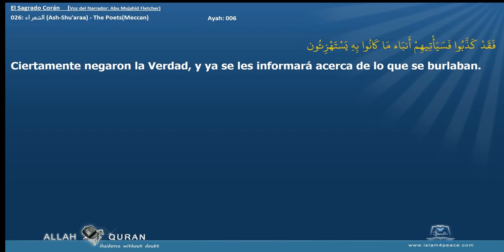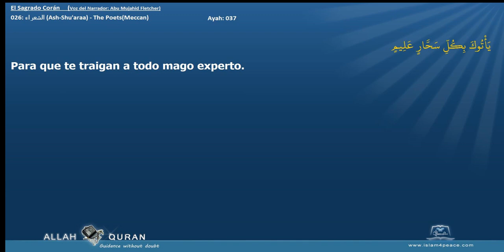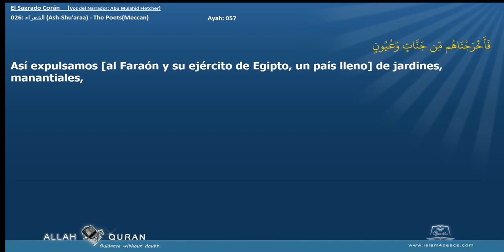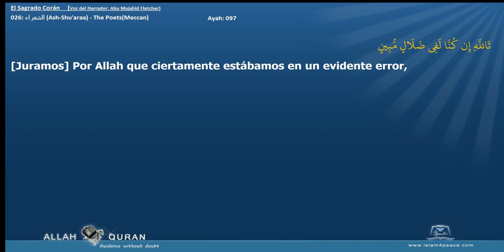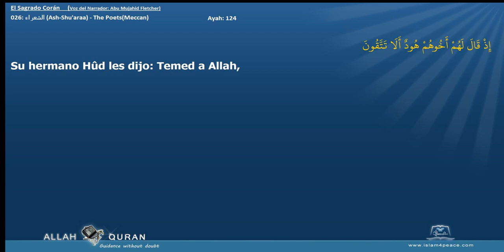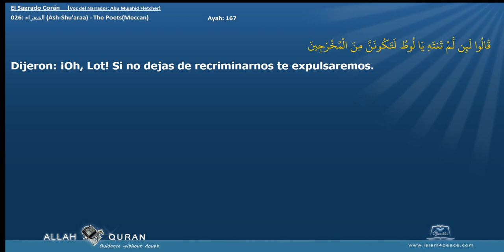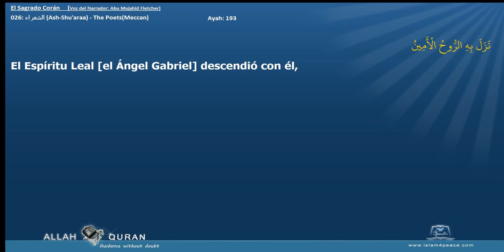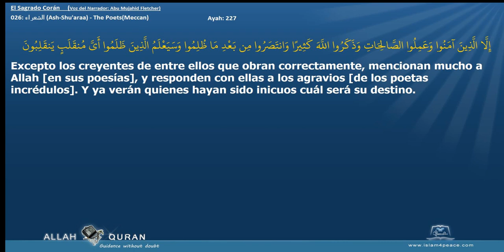El Sagrado Corán 026 الشعراء Ash Shu'araa The PoetsMeccan